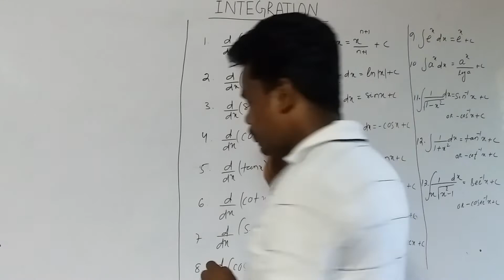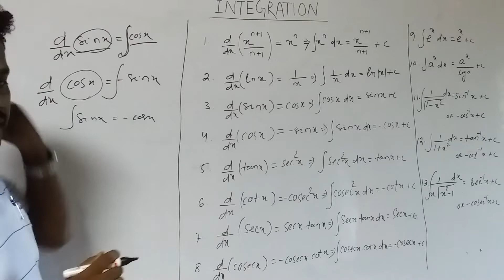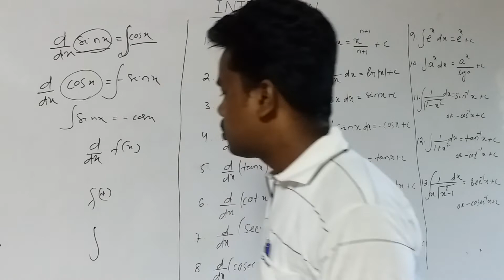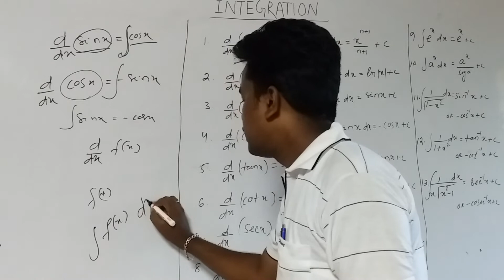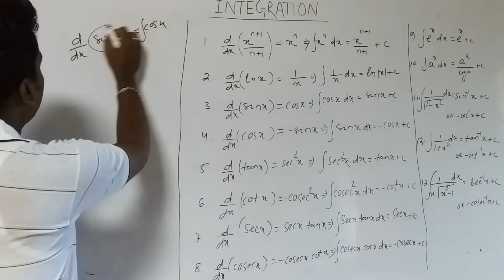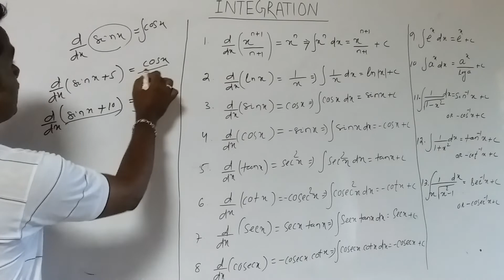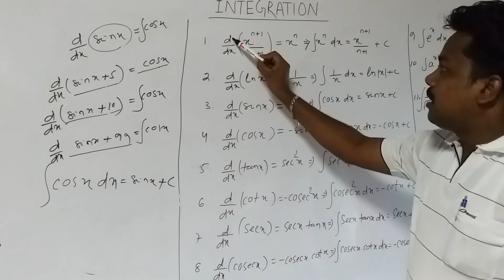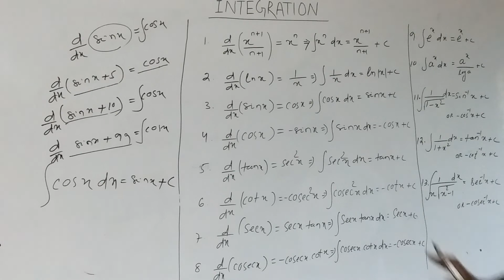Integration Part-1 (By P Sahoo)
Indefinite Integral Part 1 (By P Sahoo)